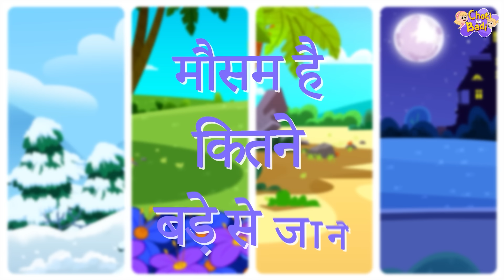Fruit Maze Adventure | Learn Fruits + Many More Learning Videos For Kids in Hindi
Hi Kids,
Watch your Favourite Fun Learning videos for kids and toddlers and enjoy many more Pre-school learning videos for kids with @chotiaurbadi

About our Channel:
Welcome to Choti aur Badi! Join Badi (Elly) and her little sister Choti (Eva) as they sing and dance on a colorful journey through the wonderful world of songs and rhymes. Learn all about the Alphabet, Animals, Numbers, Shapes and Colors as Elly and Eva comes across curious situations and learn about them in the most creative and innovative manner with Choti aur Badi - हिंदी Rhymes for Children